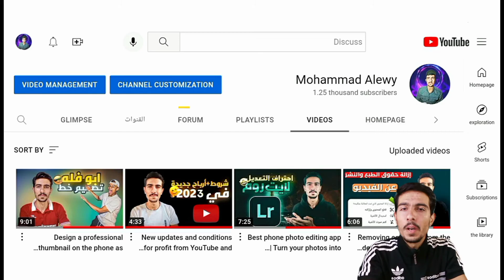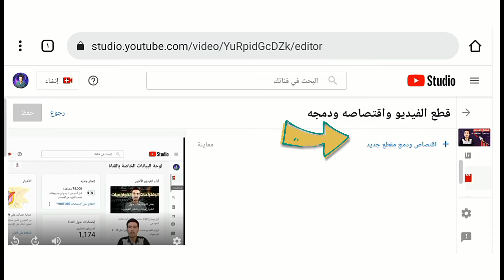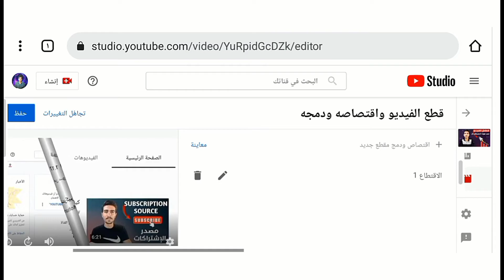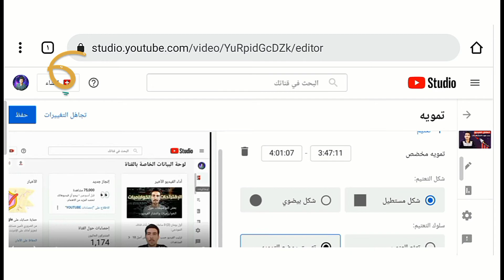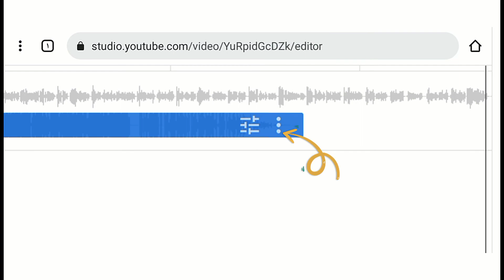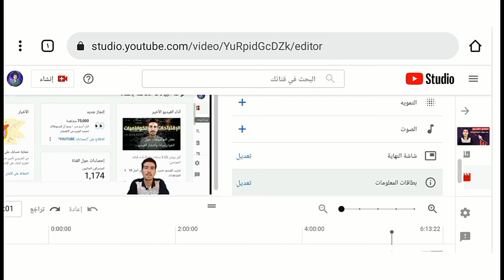أداة تعديل الفيديو في اليوتيوب| تعديل الفيديو بعد رفعه على القناة 👍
في بعض الأحيان نحتاج الى قطع جزء معين من الفيديو او اخفاء شيء في الفيديو او اضافة صوت او موسيقى للفيديو،ونحتاج بأن تكون هذه التعديلات بعد رفع الفيديو على القناة.
اليوتيوب وفرت لنا اداة تسمى "أدات التعديل" ومن خلالها يمكننا اجراء التعديلات التي نريدها على الفيديو بعد رفعه على القناة،دون حذف الفيديو او خسارة ساعات المشاهدة او المشاهدات.

أداة تعديل الفيديو في اليوتيوب.
كيفية التعديل على الفيديو في اليوتيوب.
التعديل الفيديو بعد رفعه على القناة
أداة التعديل.

00:00 أداة تعديل الفيديو
00:48 الانتقال الى أداة التعديل
01:04 قطع الفيديو واقتصاصه ودمجه
02:15  اضافة تمويه او إخفاء للفيديو
03:44 اضافة صوت للفيديو
04:36 التعديل على البطاقات وشاشات النهاية